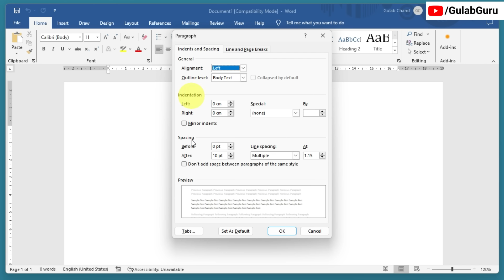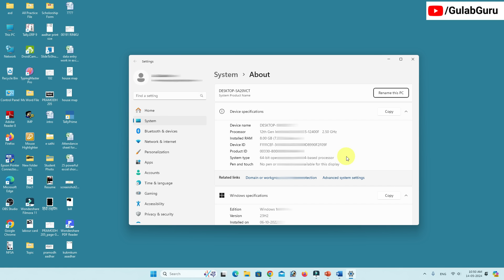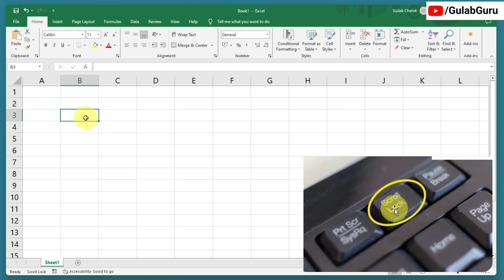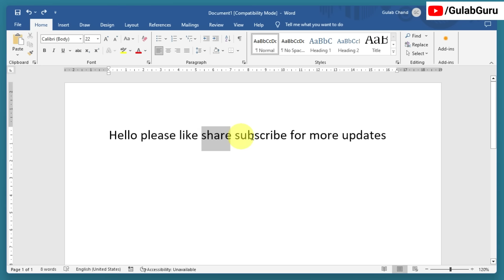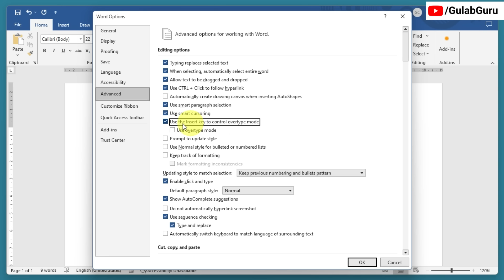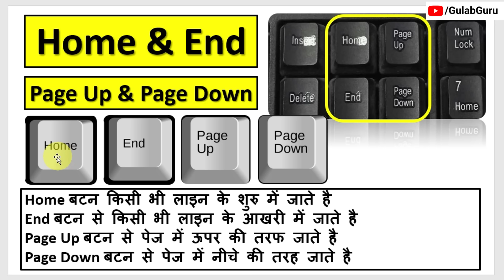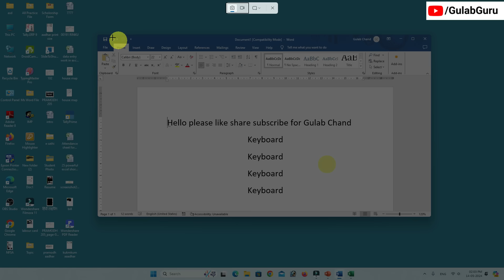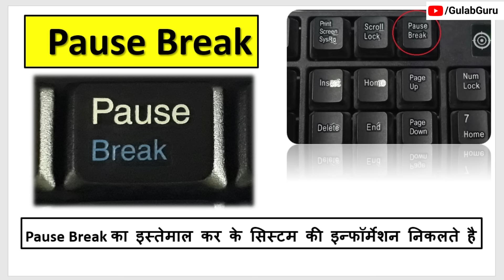OMG🔥केवल 5% लोग ही जानते है | Keyboard Secret Keys | Computer Keyboard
OMG🔥केवल 5% लोग ही जानते है